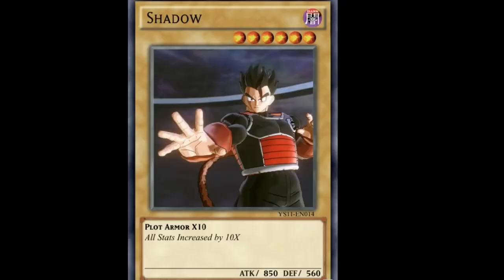Hidden Potential Boot Camp RP Episode 4 Part 2 "Trial and Error" [DBXV2 RP]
SHAREfactory™

The challenge officially begins. Cobra and Katsuo must attempt to put their differences aside in order to finally defeat their opponents in this crazy 2v2 match. Will Rykon and Bannon squash them?
Someone will get voted off, while Sergeant Milk will hakai someone of his choosing over on the Suicide Squad team due to Cobra's deal to revive Calvin.

Timestamps:
Rykon and Bannon vs Cobra and Katsuo - 3:00
Cobra and Katsuo argue - 11:30
Milk Dudz voting scenes - 17:49
Jaden Faces Karma - 31:56
THE VOTES ARE IN - 33:12
RIP - 35:21
Sergeant Milk chooses his Victim on Team Suicide Squad - 36:23
The Ultimate Plot Twist - 40:51
RIP - 52:10